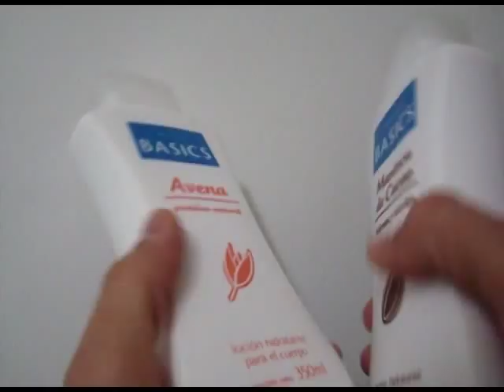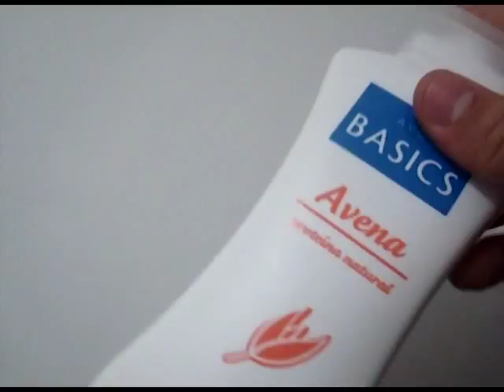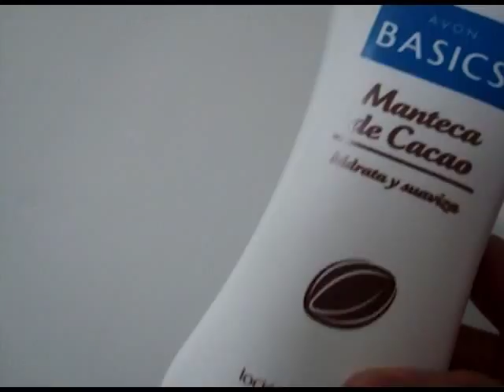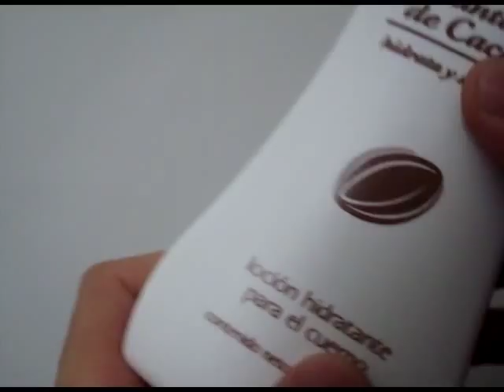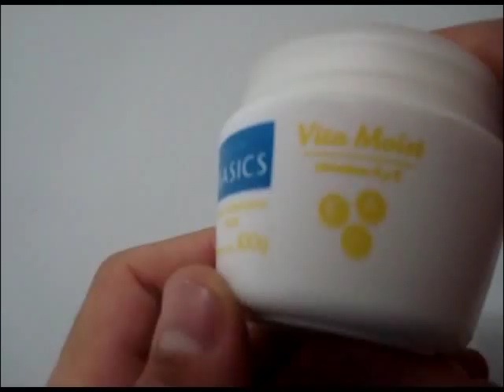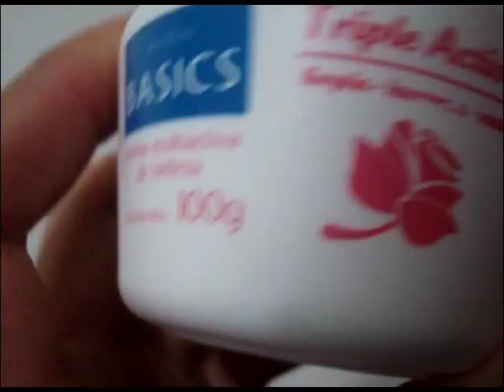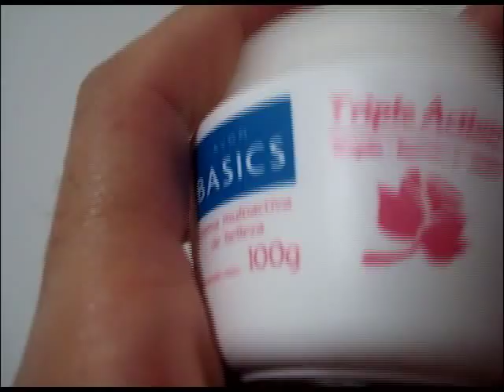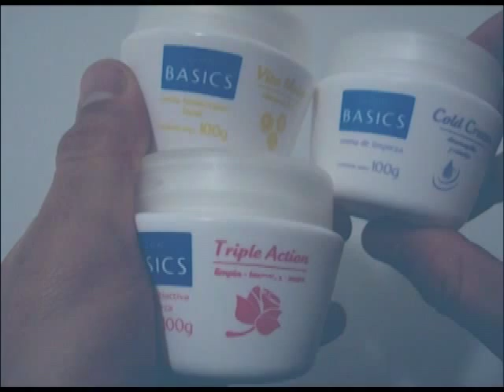Cremas AVON Basics corporales y faciales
Hola en este vídeo te traigo cinco cremas que he adquirido de la línea AVON Basics: dos corporales y tres faciales, las corporales son de Avena y Cacao y las faciales son de vitamina E, Rosa y una limpiadora de verdad que son excelentes cremas y las recomiendo a la comunidad. Te recuerdo que si deseas adquirir estos productos yo te los puedo vender tanto en mi país como internacionalmente.